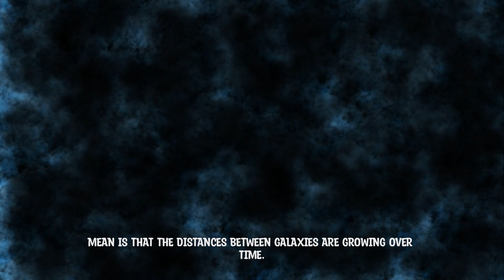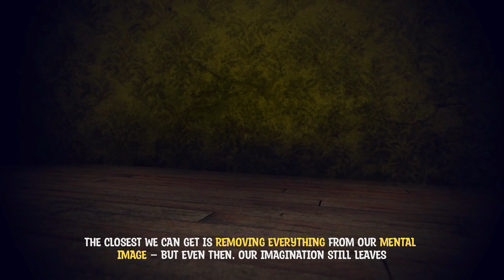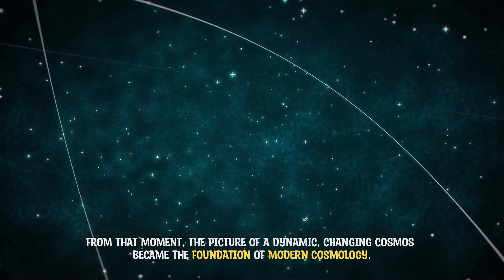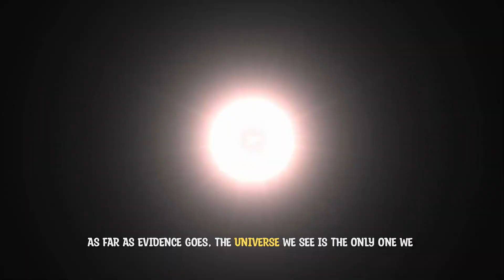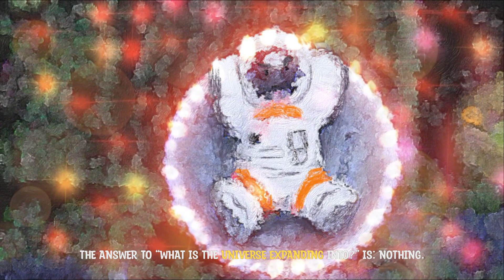If Nothing Exists Outside the Universe, What Is It Expanding Into?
It’s the question that keeps even scientists up at night: If the universe is everything, then what could it possibly be expanding into? In this deep dive, we’ll explore the strange truth about the shape of space, the meaning of “nothing,” and why our mental image of the Big Bang is completely wrong. From Einstein’s early mistakes to the mind-bending models of modern cosmology, this is the story of the universe — without an outside.